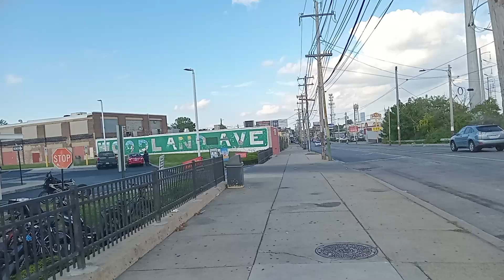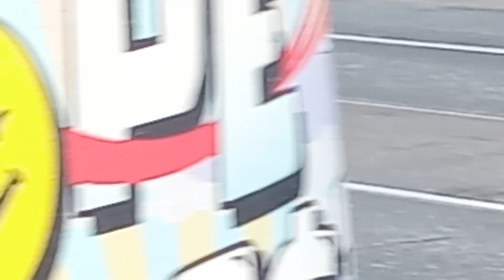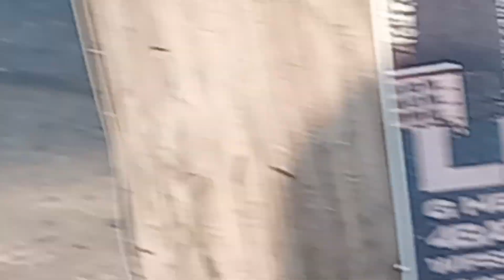My travling videos for the month of August 2024(3)